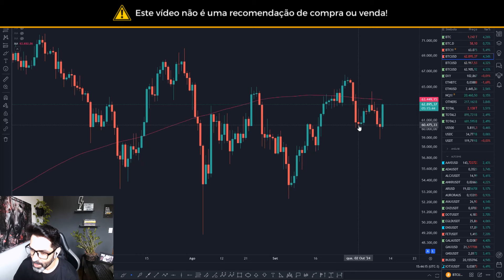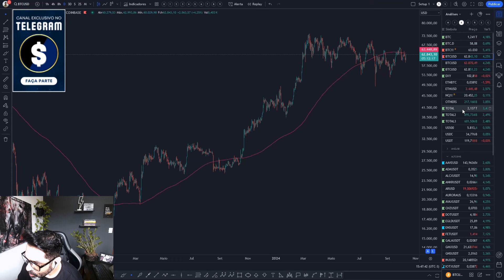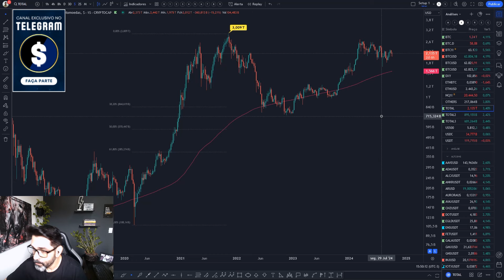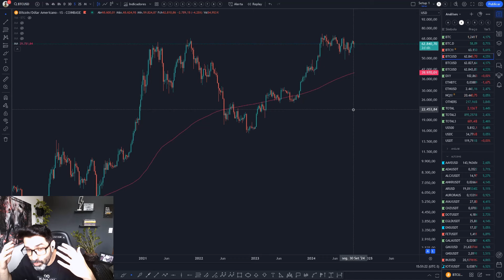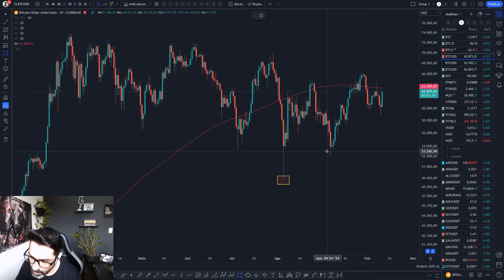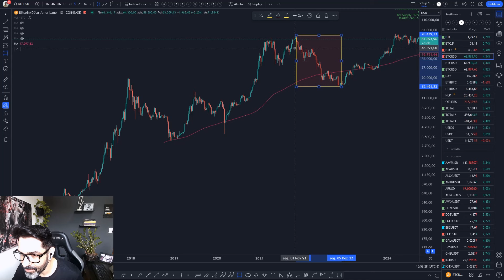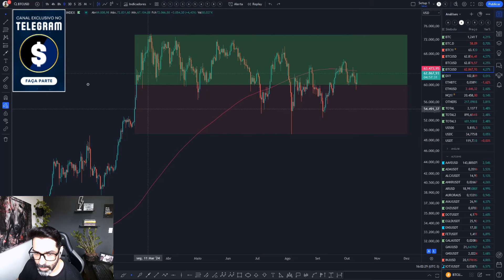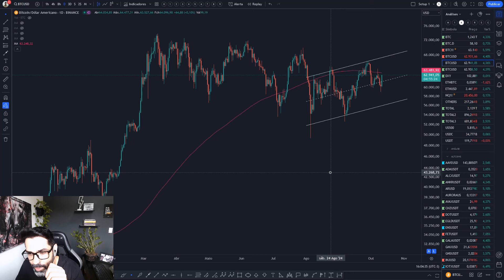BITCOIN PRÉ-EXPLOSÃO: OTIMISMO MAIOR DE QUALQUER QUEDA 💥 VEJA COMO REAGE UM PROFISSIONAL DO MERCADO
Na análise de hoje: Bitcoin sobe e gera um novo ânimo, trazendo folêgo para investidores que (equivocadamente) ainda desconfiam do mercado. Entenda porque eu sigo otimista e não me abaixo com as quedas.

👑 ENTRE PARA O NOSSO CANAL DE MEMBROS NO TELEGRAM

Acompanhe o dia-a-dia do mercado e fique ligado em todos os riscos e oportunidades sendo membro do nosso canal. Você vai ter acesso a diversos conteúdos exclusivos, incluindo análises, postagens, estudos, gráficos e lives.

Acesse para ver como é ser membro.

💡 CONTATO P/ MENTORIA ONLINE, CONSULTORIA E PARCERIAS

👕 VISTA BITCOIN & CRIPTOS: CONHEÇA A SATOSHI STORE